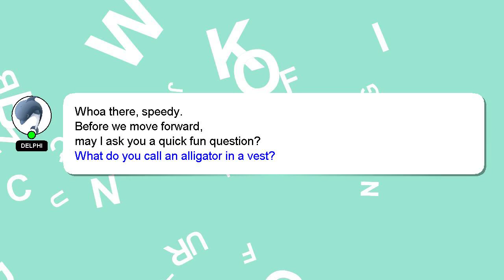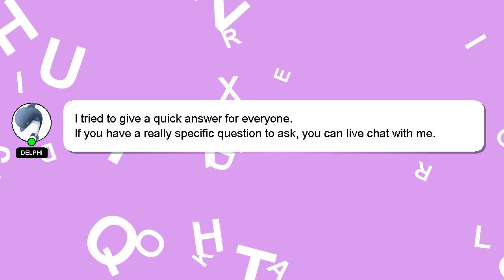How to place sim card in tray?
A short overview of who I am, Good day, I am Delphi. Let me help you with your questions. - How to place sim card in tray?

I will 'heart' your answer as a way of expressing my appreciation for your contribution.

*2 What we are experimenting :*